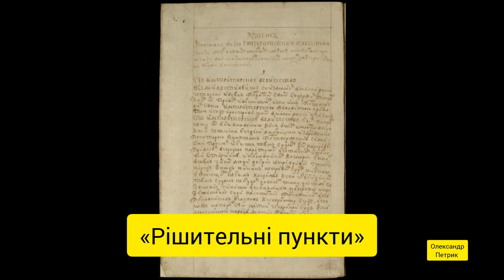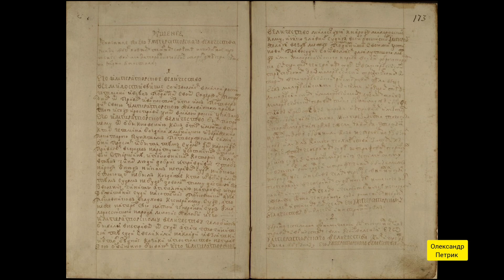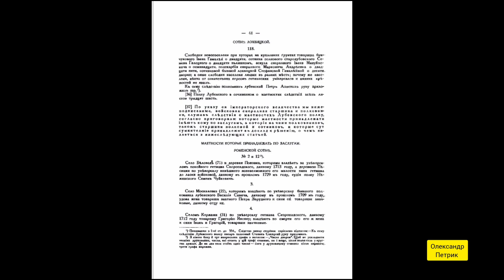Гетьман Данило Апостол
Данило Павлович Апостол (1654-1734) — український державний і військовий діяч, полководець. Походив з молдовського боярського роду Апостолів. У 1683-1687 і 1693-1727 роках — миргородський полковник. Учасник Азовських походів, Великої Північної війни, Прутського та Перського походів. Підтримав повстання гетьмана Івана Мазепи проти Москви, але потім повернувся під владу царя. У 1723 році виступив ініціатором та одним з авторів Коломацьких чолобитних, спрямованих на захист автономії Гетьманщини. За це був заарештований Петром I. У 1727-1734 роках — гетьман України. Провів судову реформу та Генеральне слідство про маєтності. Вів активну боротьбу за збереження автономії України. Видатний меценат.